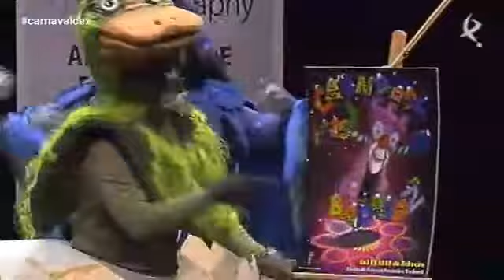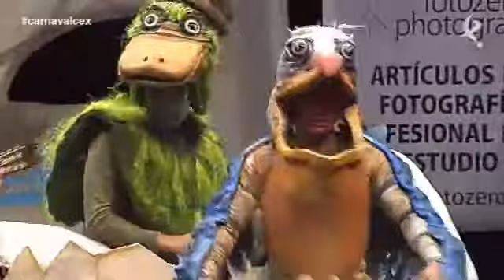Los Espantaperros | SEMIFINAL | Concurso de Murgas de Badajoz | 2015